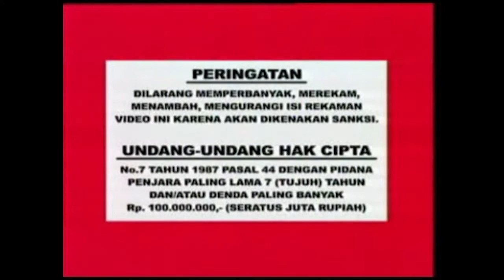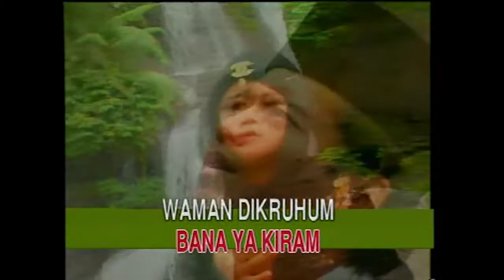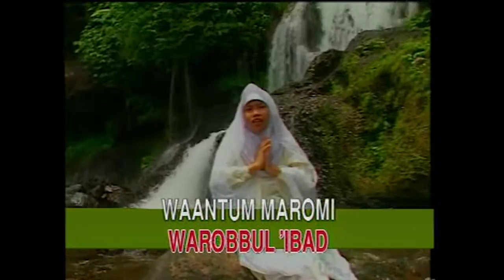Roni Hidayat - Sholawat Mustopa (Official Music Video)